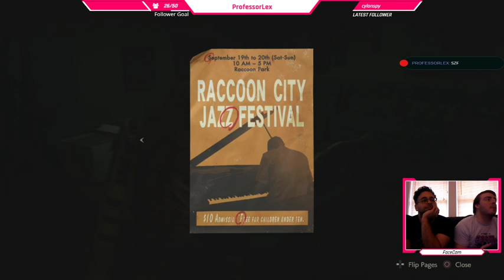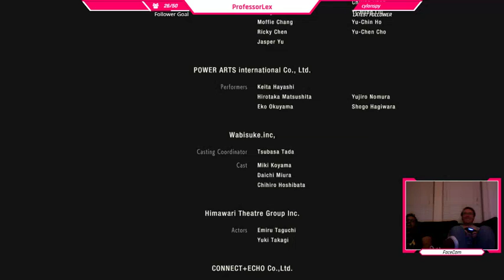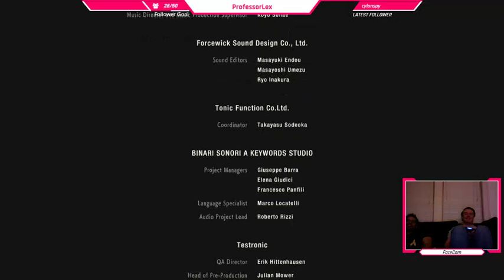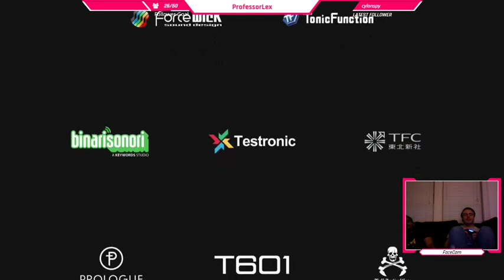Resident Evil 2na Fish | [Resident Evil 2] | Part 3 | (PS4) Blind Walkthrough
This shocking conclusion includes, at least, three Jeff-jump-scares.

This is the third part of our let's play for the Resident Evil 2 Remake. We specifically started out with Jeff on the sticks, playing the Claire A route. We're trapped in a police station that was built on a history museum, because apparently Raccoon City government is big on self-cannibalization. And that was before the zombies, hey-o. Anyway, we'll scream and we'll shout as we make our way through the second Resident Evil.

Resident Evil 2 is a remake of the 1998 game Resident Evil 2 released for the PlayStation. Unlike the original, which uses tank controls and fixed camera angles, the remake features "over-the-shoulder" third-person shooter gameplay similar to Resident Evil 4. As with the original game, the remake of Resident Evil 2 offers the option to play through the main campaign with one of two protagonists, the rookie cop Leon S. Kennedy or the college student Claire Redfield. Depending on the player's choice, the main story will be experienced with variations in subplots, accessible areas, and obtainable items.